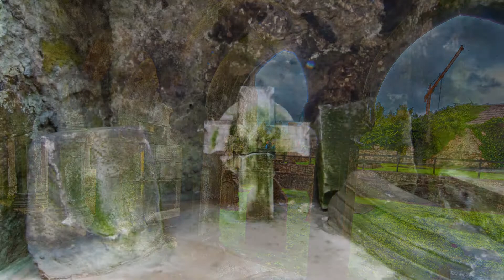Our Ireland Advennture Remastered 2018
We landed in Shannon and went on a bus tour for a week.  Then travelled by bus and train to Galway Bay for the sunset.